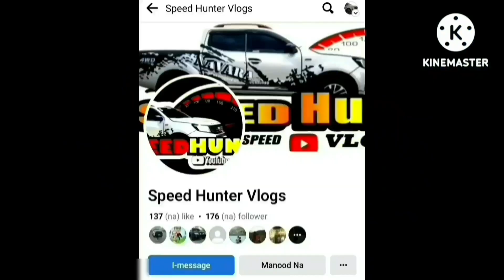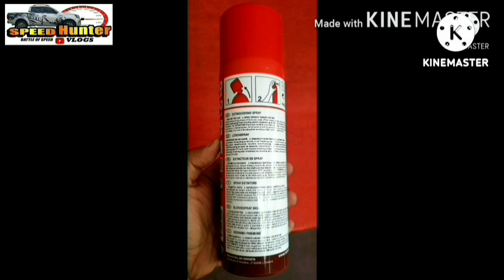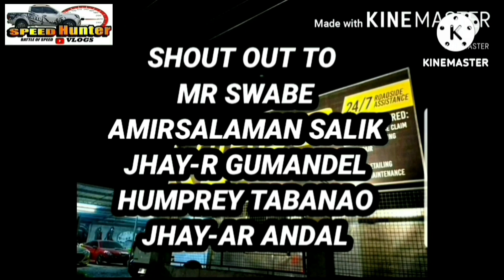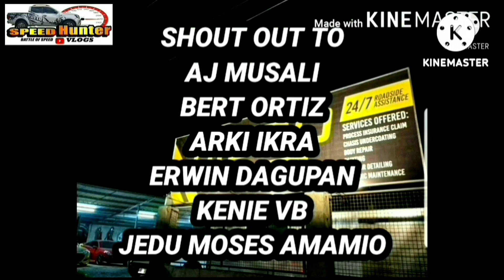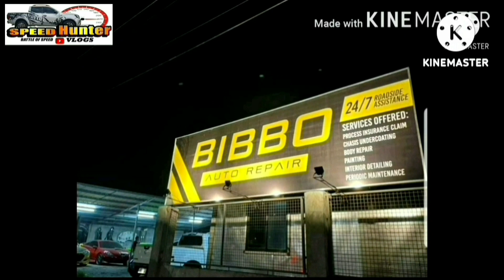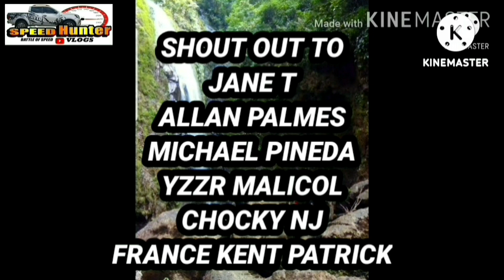2023 FORD WILDTRAK 4x2 (BI-TURBO)/SUBRANG BILIS TUMAKBO